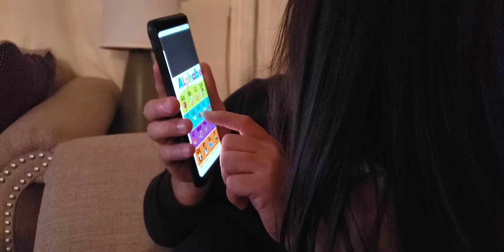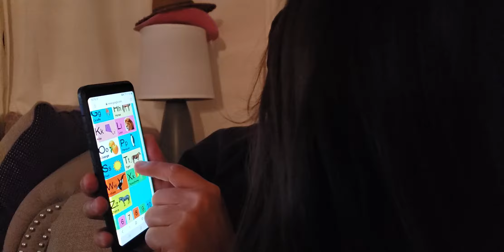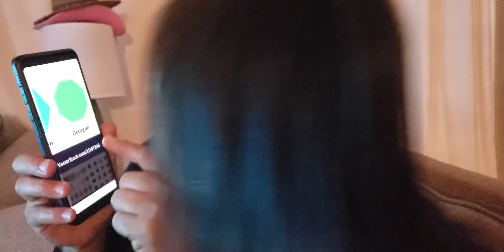Mikeylas first blog